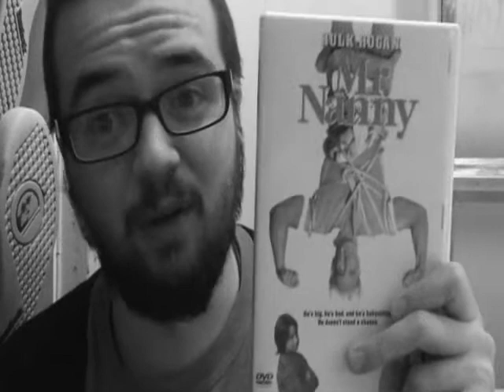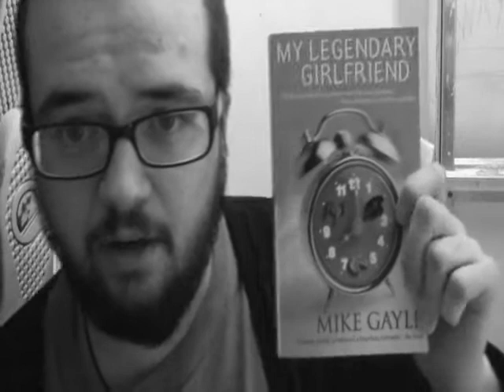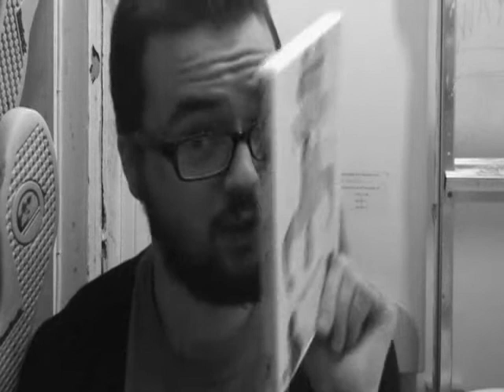me no wanna no shavey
hyuk hyuk